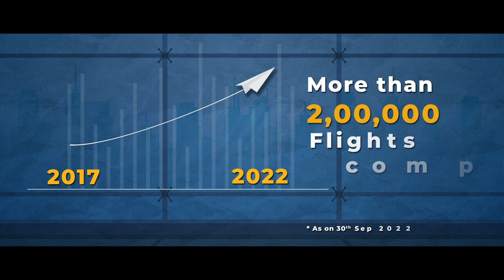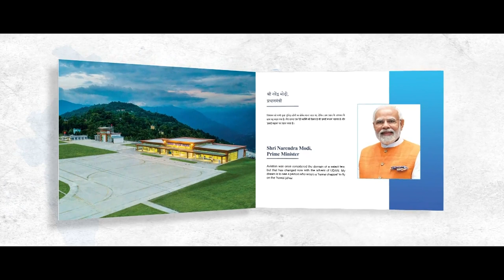UDAN Yojana – Naye Bharat Ki Nayi Udan! Giving wings to aspirations of 130 crore Indians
Prime Minister Narendra Modi released a coffee table book commemorating the achievements of UDAN Yojana.